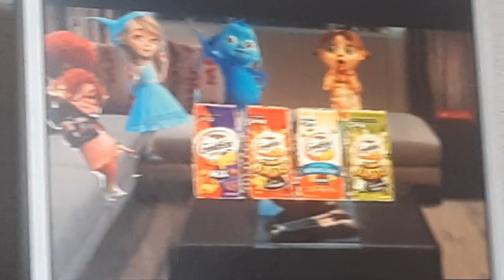Goldfish Crackers Commercial - JingleKids Balls Movie (Nickelodeon Splat Version)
From: August 14th 2023